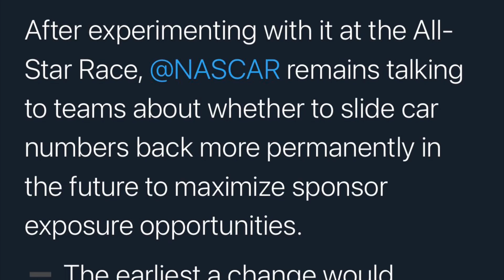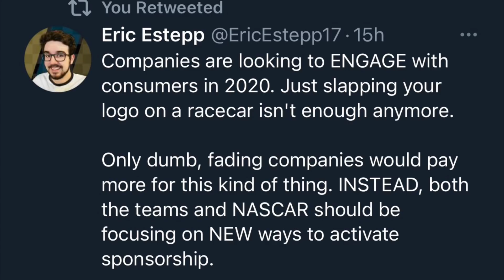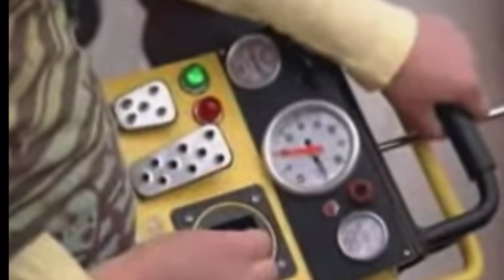How To Attract Sponsors Back To NASCAR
NASCAR yesterday was rumored to be floating the idea around of moving the number to the back of the door. This is the wrong move and NASCAR as a culture needs to find a way to change up how to attract sponsors while not sacrificing the fans’ preference. That’s what I am gonna be talking about today.

Video Credits:
Budweiser
Coca-Cola
ESPN
FOX Sports
MnTsVids
MOOSEPRIME98
MusicLuvr76
NAPA Auto Parts
NASCAR
NASCAR Media Production
NBC Sports
Old Channel
Raw Gator
Ryan Vargas
Toyota
White Mamba

Thumbnail Credits:
Getty Images
Jonathan Ferrey
NASCAR
NASCAR Images

Songs:
[FREE NO COPYRIGHT BEAT 2020] FREE INSTRUMENTAL TRAP #11 by White Mama